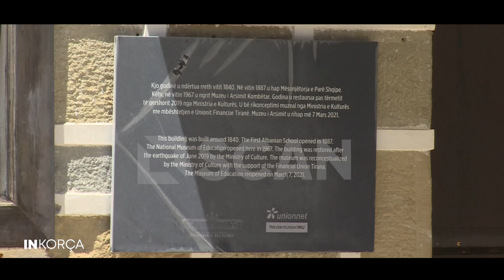Korça si "Paris i vogël"...Çfarë e bën të tillë? - Kartolina INSIDER 16/7/2024